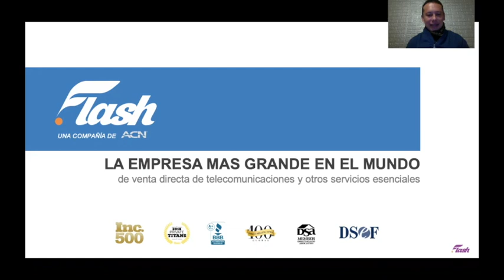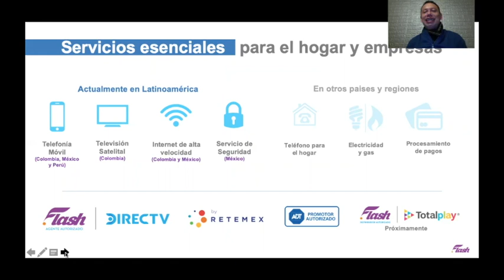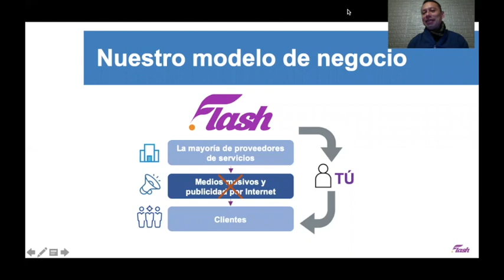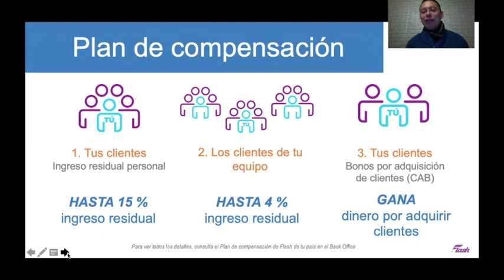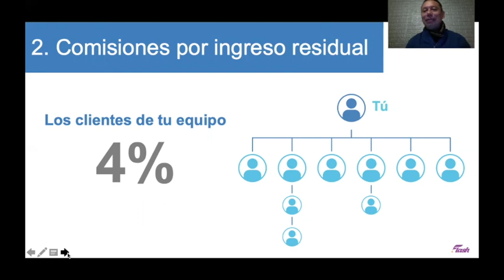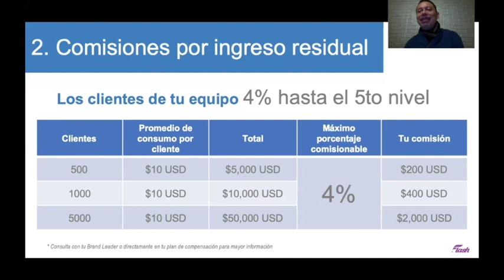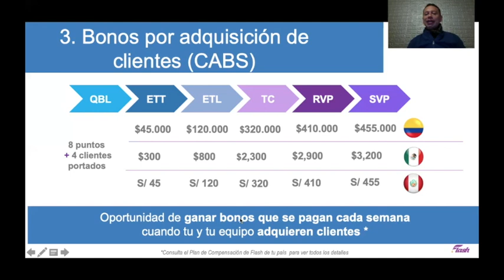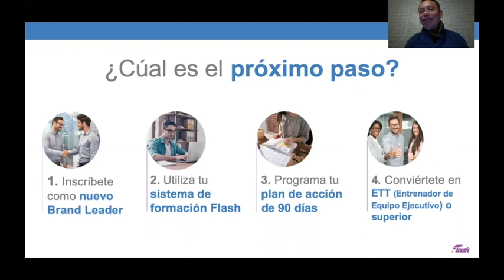Oportunidad de negocio ACN Flash Mobile 2021 - RVP Wilson Ramos Peralta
Contacto WhatsApp